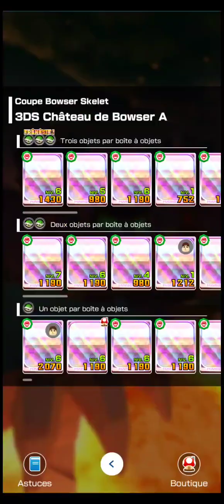Mario kart tour seconde partie de la saison Peach VS Bowser 3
On continue la saison et je crois que j'ai fait mon meilleur score en termes de point total peut être un top 1000 ?